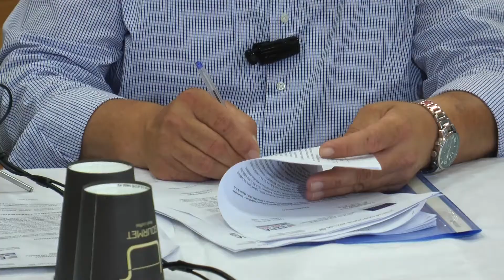Υπογράφηκε ο εκσυγχρονισμός του δικτύου ύδρευσης του Αμυγδαλεώνα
ℹ ΔΗΜΟΣ ΚΑΒΑΛΑΣ / ΔΕΥΑΚ: Υπογραφή της σύμβασης του έργου "Αντικατάσταση του δικτύου ύδρευσης Αμυγδαλεώνα"
🟥 Ο Πρόεδρος της ΔΕΥΑΚ, Απόστολος Χρόνης και ο ιδιοκτήτης της εταιρίας "Ερμώνασσα", Αλέξανδρος Μεταξάς, παρουσία του Δημάρχου Καβάλας, Θόδωρου Μουριάδη και του Αντιπεριφερειάρχη Καβάλας, Κώστα Αντωνιάδη, υπέγραψαν την Τρίτη 8 Ιουνίου 2021, στο πολιτιστικό κέντρο Αμυγδαλεώνα, τη σύμβαση του έργου "Κατασκευή δικτύου ύδρευσης Δήμου Καβάλας - Εσωτερικό δικτύο Κοινότητας Αμυγδαλεώνα Δ.Ε. Φιλίππων".
🟩 Κατά τη διάρκεια της συνέντευξης τύπου που προηγήθηκε της υπογραφής της συγκεκριμένης σύμβασης, ο Δήμαρχος Καβάλας, Θόδωρος Μουριάδης, αφού ευχαρίστησε τον Πρόεδρο της Κοινότητας Αμυγδαλεώνα, Δημήτρη Πουρσαϊτίδη, τους προκατόχους του, Παύλο Ιωσηφίδη και Μανώλη Κεκρίδη και τον πρώην Πρόεδρο της ΔΕΥΑΚ, Χρήστο Τσοχαταρίδη,
για την προσπάθεια που κατέβαλλαν προκειμένου να κατασκευαστεί το δίκτυο ύδρευσης του οικισμού, τόνισε ότι η πρόταση για την υλοποίηση του έργου υποβλήθηκε από τον πρώην Πρόεδρο της ΔΕΥΑΚ, Μπάμπη Κουφατζή, ενώ η ένταξη του στο ΕΣΠΑ πραγματοποιήθηκε το 2019 με τη σύμφωνη γνώμη του Περιφερειάρχη ΑΜ-Θ, Χρήστου Μέτιου και του Αντιπεριφερειάρχη Καβάλας, Κώστα Αντωνιάδη. Ο κ. Μουριάδης δεν παρέλειψε να ευχαριστήσει τον Τεχνικό Διευθυντή της ΔΕΥΑΚ, Άγγελο Λογκάρη και τους συνεργάτες του, καθώς και τα στελέχη της Τεχνικής Υπηρεσίας του Δήμου Καβάλας, τόσο για την προετοιμασία του φακέλου που αφορά το δίκτυο του Αμυγδαλεώνα, όσο και για τα υπόλοιπα έργα που θα γίνουν στον Δήμο Καβάλας το επόμενο χρονικό διάστημα. "Πρόκειται για μια κοσμογονία έργων" ανέφερε ο κ. Μουριάδης και πρόσθεσε πως "με τις παρεμβάσεις που θα πραγματοποιηθούν από τη ΔΕΥΑΚ, θα διασφαλιστεί αφενός μεν η ποιότητα του νερού που καταναλώνουν οι πολίτες και αφετέρου η ενεργειακή αναβάθμιση όλου του δικτύου".
🟢 Παίρνοντας το λόγο ο Αντιπεριφερειάρχης Καβάλας, Κώστας Αντωνιάδης, σημείωσε ότι "η υπογραφή της σύμβασης για την αντικατάσταση του δικτύου ύδρευσης του Αμυγδαλεώνα, καταδεικνύει το πολύ καλό επίπεδο συνεργασίας ανάμεσα στον Δήμο Καβάλας και την Περιφέρεια" και άφησε να φανεί ότι η Περιφέρεια ΑΜ-Θ αναμένεται να χρηματοδοτήσει κι άλλα έργα, με την προϋπόθεση να έχει ολοκληρωθεί η σύνταξη των μελετών από τις αρμόδιες δημοτικές υπηρεσίες.
🟢 Ο Πρόεδρος της ΔΕΥΑΚ, Απόστολος Χρόνης, είπε πως "με την εκτέλεση του συγκεκριμένου έργου επιλύεται οριστικά το πρόβλημα με τις βλάβες που υπήρχαν σε διάφορα σημεία του οικισμού" και υπογράμμισε ότι θα ξεκινήσουν σύντομα στην ίδια περιοχή οι εργασίες για τη κατασκευή του αγωγού που θα συνδέει το δίκτυο του Αμυγδαλεώνα με τις πηγές Κεφαλαρίου, διευκρινίζοντας ότι για την χρηματοδότηση του έργου έχει εξασφαλιστεί ένα ποσό της τάξης των 208.000 ευρώ από την εταιρία ΤΑΡ. Όπως παρατήρησε ο κ. Χρόνης, με την οικονομική συνδρομή της ίδιας εταιρίας, θα κατασκευαστεί το νέο δίκτυο και στις υπόλοιπες κοινότητες της δημοτικής ενότητας Φιλίππων, μετά τη σύνταξη των σχετικών μελετών από την ΔΕΥΑΚ.
⭕ Αντικατάσταση δικτύου ύδρευσης Αμυγδαλεώνα
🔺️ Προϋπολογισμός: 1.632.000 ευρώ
🔺️ Χρόνος ολοκλήρωσης: 2 χρόνια